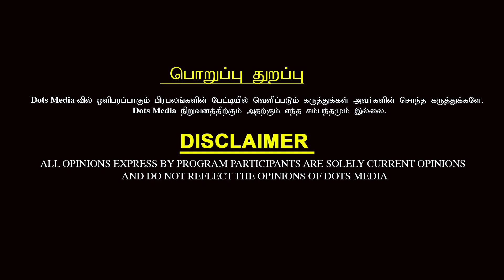Annamalai ஒரு காமெடி பீஸ்? | TKS இளங்கோவன் MP , திமுக | udhayanithi | governer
காதல் கைகூடவில்லையா? கணவன் மனைவிக்குள் தொடர் சண்டையா? அலுவலகத்தில் முன்னேற முடியவில்லையா? வியாபாரத்தில் தடையா? சகல விதமான பிரச்சனைகளுக்கும் தீர்வளிக்கிறார் மலையாள ஜோதிடர் மாலிக்.
ஹசரத் கோரி அம்மா மலையாள ஜோதிட நிலையம்,  காவாங்கரை சென்னை